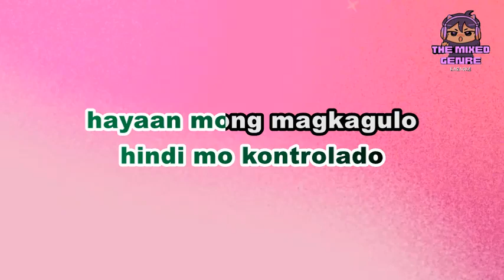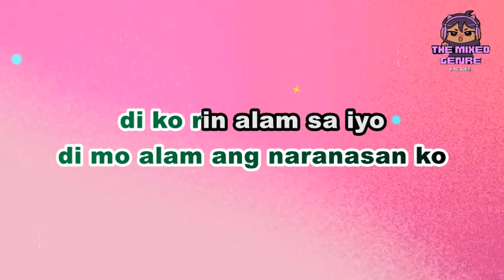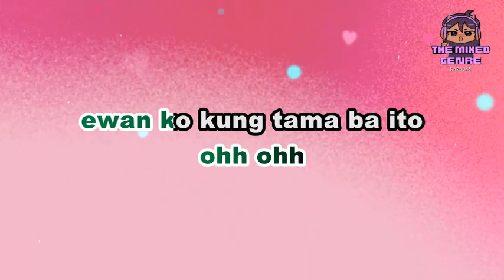Colet Vergara, Jhoanna Robles & Juan Karlos - Kalma Kahit Magulo | karaoke VERSION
This is A FAN MADE BY THE MIXED GENRE SONG LYRICS version of "kalma kahit magulo"

Original Source:

 • Colet Vergara, Jhoanna Robles & Juan Karlos - Kalma Kahit Magulo

 • EVM